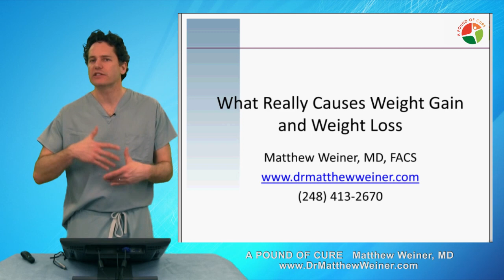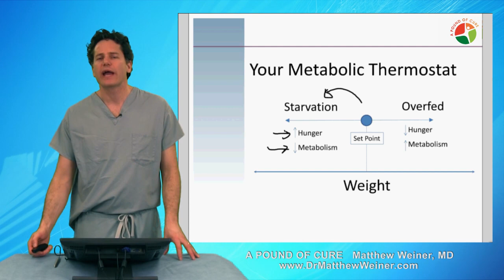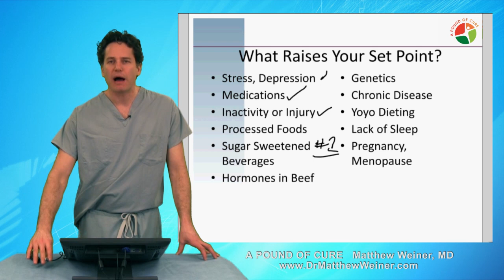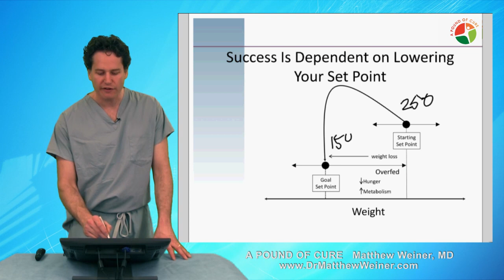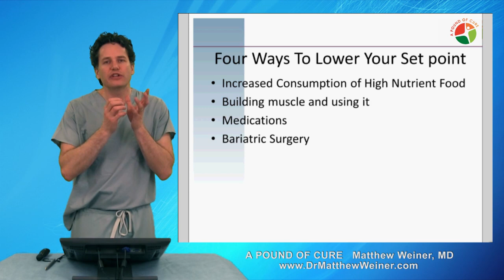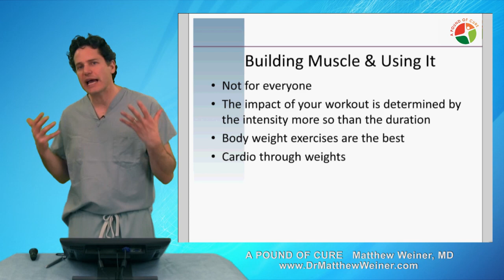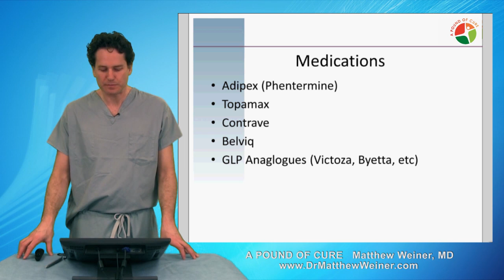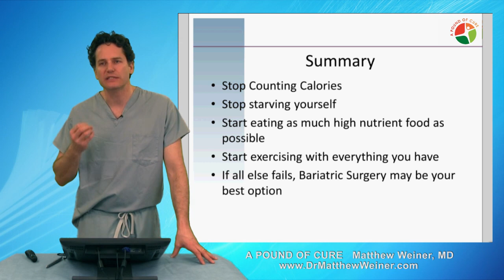What Really Causes Weight Loss and Weight Gain?